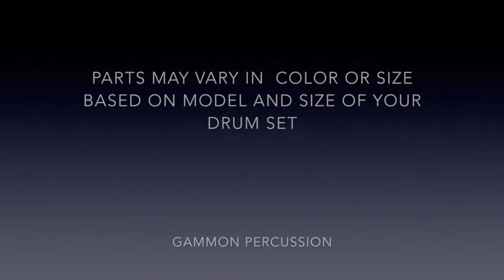How To Assemble A Hi Hat Stand Instructions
Full Size Gammon Percussion Battle Series Hi Hat Assembly Instructions